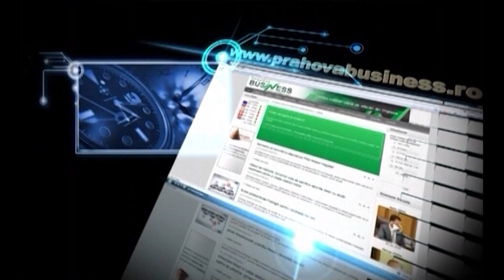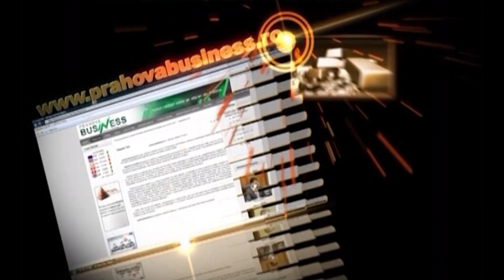Reusita TV, cu Gabriela Neagu, psiholog si trainer de dezvoltare a feminitatii (21.03.2024)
Realizată de către Daniel Lazăr, emisiunea REUȘITA TV PROMOVEAZĂ VALOAREA, din anul 2005, aducând în fața telespectatorilor modele de urmat într-o societate tot mai confuză. Astfel, invitații dezvăluie cum au ajuns în vârful piarmidei, care, de altfel, este și sigla emisiunii.

Invitatul emisiunii din 21 martie 2024 este o doamnă, Gabriela Neagu, psiholog și trainer în dezvoltarea feminității.

„Am pornit în antreprenoriat în urmă cu mai bine de un deceniu și am încercat mai multe domenii de activitate, inclusiv în imobiliare, dar mi-am gasit vocație și mă simt împlinită cu ceea ce fac în ultimii ani, fiind psiholog și trainer în dezvoltarea feminității”, a spus Gabriela Neagu, de la care puteți afla care sunt diferențele în business dintre femei și bărbați, cum putem atrage succesul în afaceri și în viață și cum ne putem simți bine cu noi înșine.